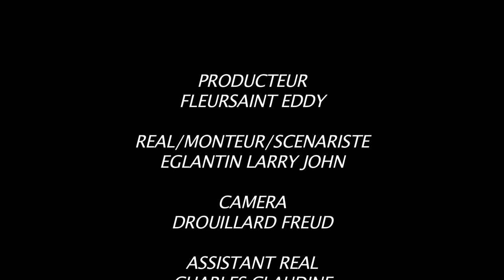Rèv jozafa pa reyalize li mouri !!!!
Flambeau du cinema